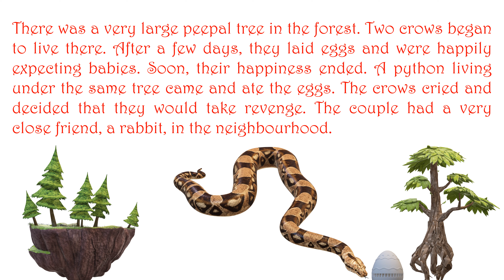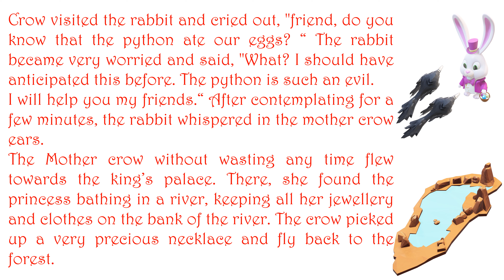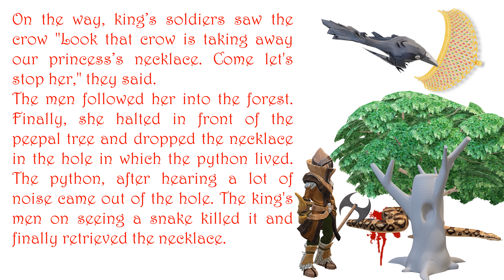Bedtime Stories S19 - The Crow and the Python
This is the 19th video in the bedtimestories series and hope you will enjoy this story thecrowandthepython storyforchildren. For more such stories tune into this channel every Wednesday and Saturday @7 Pm.

This channel is about sharing my thoughts with everyone as it comes randomly, ensuring that my videos are helping or supporting students/ children/ adults in different age groups. Started with the short story videos for young children and some study materials initially 😊